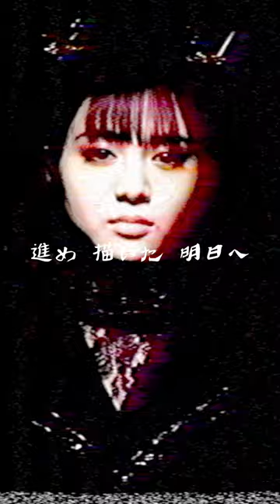BABYMETAL - Divine Attack - 神撃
DIGITAL SINGLE「Divine Attack - 神撃 -」
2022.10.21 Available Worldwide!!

「BABYMETAL RETURNS - THE OTHER ONE -」
●会場：幕張メッセ 国際展示場
●時間：OPEN 16:00 / START 18:00 (1月28日)
      　      OPEN 15:00 / START 17:00 (1月29日)

CONCEPT ALBUM「THE OTHER ONE」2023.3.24 Available!!
「THE OTHER ONE」ご予約はこちら

▶市販盤
※2022年10月11日（火）12:00 ～ 2023年2月6日（月）23:59 までに対象のCD ショップにて対象期間内にご予約いただいた方に、早期予約特典としてCLEAR CODE を付与いたします。CLEAR CODE の詳細は後日発表いたします。

※2022年10 月11日（火）12:00 ～ 2022年11月6日（日）23:59 までに「THE OTHER ONE」のアスマート限定盤「BLACK ALBUM」を対象期間内にアスマートにてクレジットカード、d払い、auかんたん決済、PayPay、コンビニ／オンライン決済（前払い）にてご予約いただいた方に、早期予約特典としてBLACK CODE を付与いたします。

※受注受付期間
2022年10月11日（火）12:00 ～
（受注期限はお支払方法により異なります）
▼コンビニ／オンライン決済（前払い）
2023年1月23日（月）23:59
▼クレジットカード払い/d払い/auかんたん決済/PayPay
2023年1月31日（火）23:59

【早期予約・購入者特典】】
対象商品：「THE OTHER ONE」
TFCC-86889 / TFCC-86890 / TFJC-38115 / PPTF-8149
※THE OTHER ONE限定盤は購入特典の対象外となります。

・早期予約特典：A4厚紙ミニポスター
※2023年2月6日（月）23:59 までに対象のCD ショップにて「THE OTHER ONE」の内4 形態
（完全生産限定盤・通常盤・アナログ盤、アスマート限定盤「BLACK ALBUM」）のいずれかを対象期間内にご予約いただいた方に、早期予約特典としてA4厚紙ミニポスター（２種のうちランダムで１種）をプレゼントします。

アスマート：A4クリアファイル（ロゴ ver.）
TOY’S STORE：A4クリアファイル(アー写 ver.)
TOWER RECORDS：ステッカー
HMV：ポストカード(アー写 ver.)
TSUTAYA：マグネットシート
Amazon.co.jp：メガジャケ
楽天ブックス：アクリルキーホルダー
セブンネット：バンダナ
汎用（上記以外）：ポストカード（ロゴ ver.）